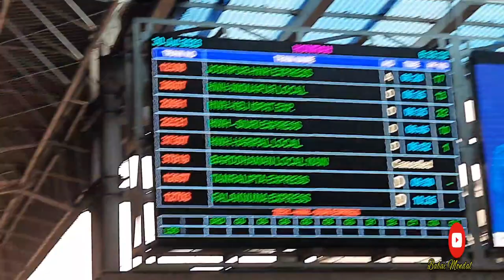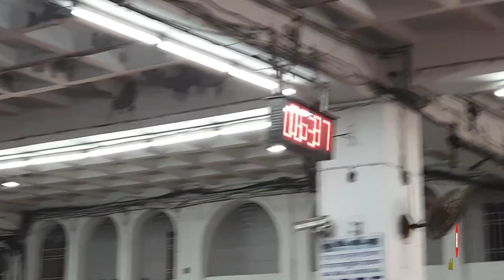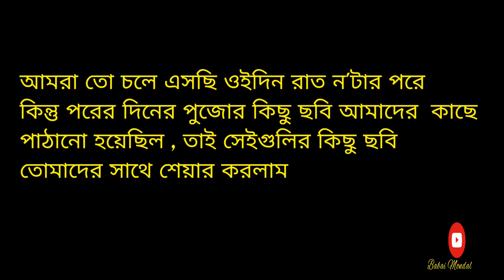ঝাড়খণ্ডের মন্দিরে পাথরের শিবলিঙ্গ কে রুপোর শিবলিঙ্গ বানালাম আমি এবং আমার দাদা দুজন মিলে।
Musician: @iksonmusic

The original link to download the music is mentioned in the video description box.

Find Me

Video Editor : Chksnd & Inshort

Or

Thanks